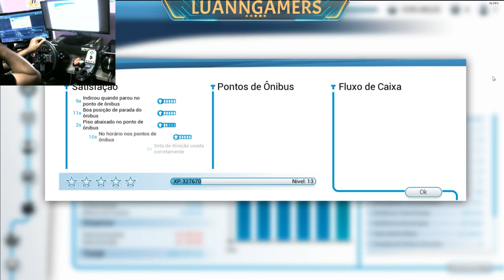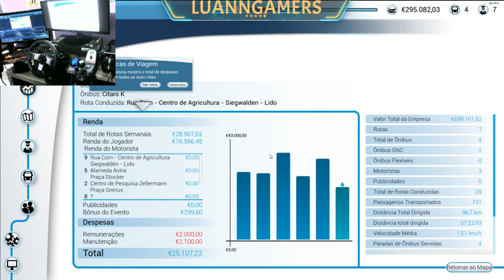Bus Simulator 18 Multiplayer - A melhor empresa de Onibus com volante G27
Vamos de Bus Simulator 18 com Luan Ribeiro, juntos na melhor empresa com volante G27

MINHAS CONFIGURAÇÕES:

* HD 500G
* 2 Memórias Kingston HyperX FURY 8GB 1866Mhz
* XBOX ONE